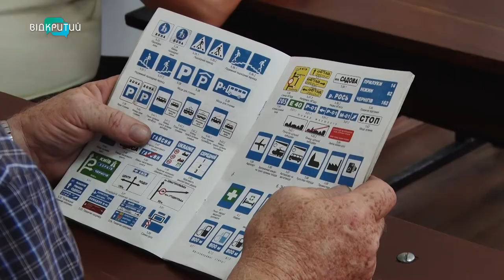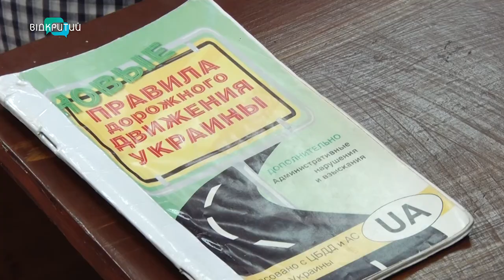У Дніпрі проходять інструктажі для водіїв громадського транспорту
1 вересня - не за горами. Канікули добігають кінця і незабаром тисячі дітей пІдуть до школи. Напередодні нового навчального року у Дніпрі традиційно проходить місячник – «Увага. Діти на дорогах». Інструктаж щодо правил безпеки та поводження в екстрених ситуаціях  на дорогах прОйдуть майже дві тисячі водіїв громадського транспорту з 18-ти автопідприємств.